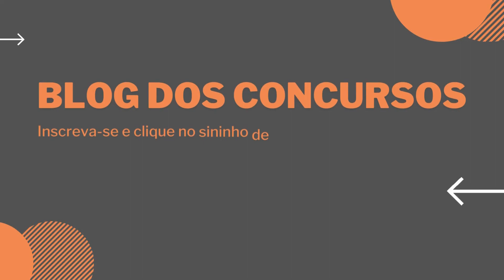Apostila PREFEITURA DE CÁSSIA MG 2022 Assistente Social Educacional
Saiu o edital do concurso PREFEITURA DE CÁSSIA MG 2022. São para 130 vagas para os seguintes níveis: alfabetizado, primário incompleto, fundamental completo e incompleto, médio completo, médio técnico completo e superior.

➔ Cadastre-se para receber atualizações de todos os concursos 2022. Concurso CÁSSIA MG 2022 👇